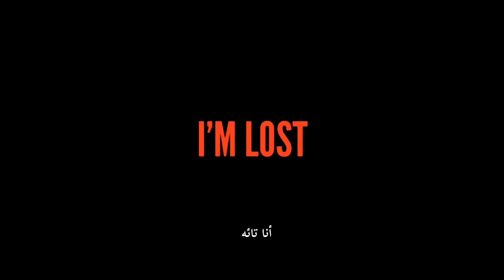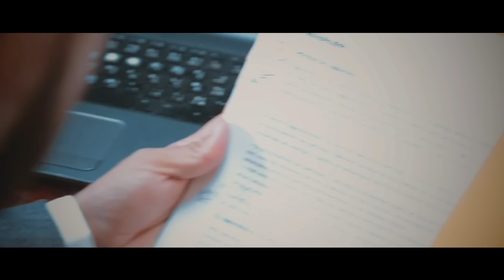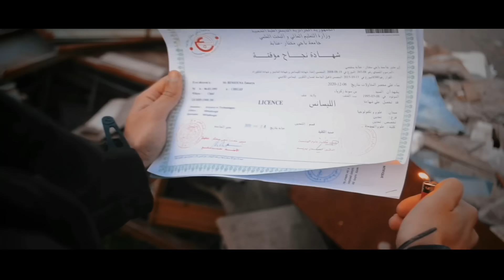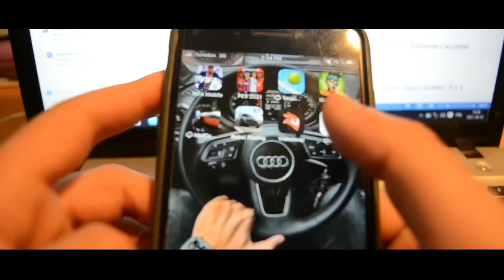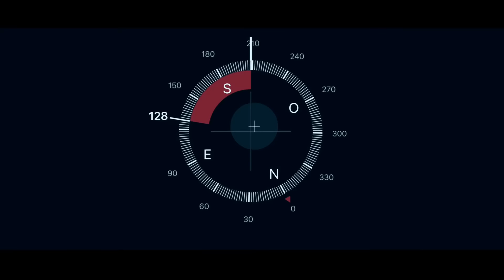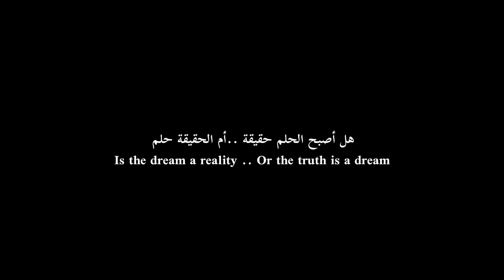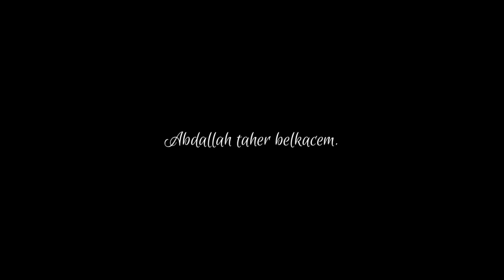Short film 🎥 I’M LOST | فلم قصير - أنا تائه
صفحتي الجديدة على الفيسبوك: 👇 ابوني فيها